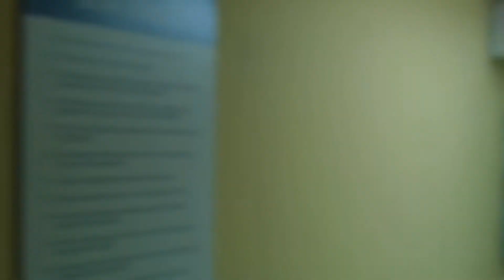dumbshit • The Umbrella Academy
Song: dumbshit - Cat & Calmell
Tv show: The Umbrella Academy